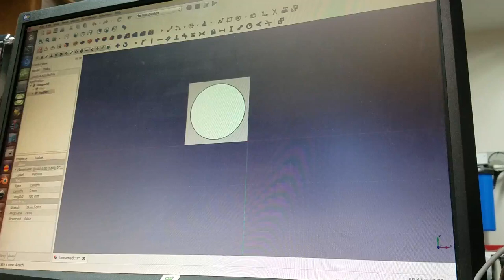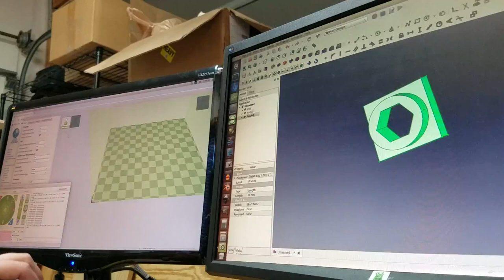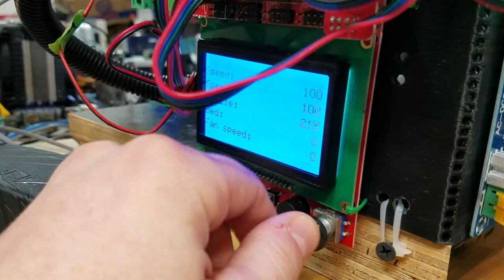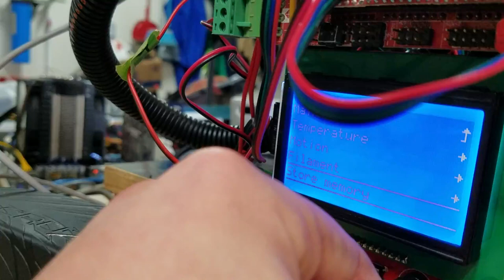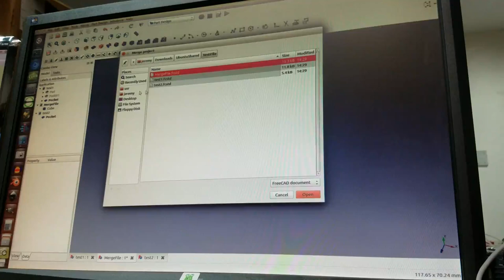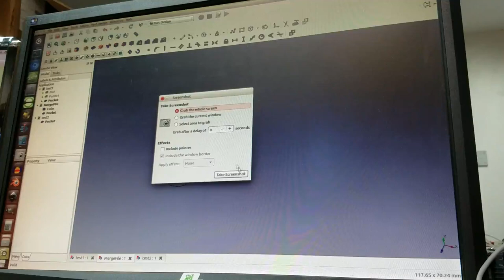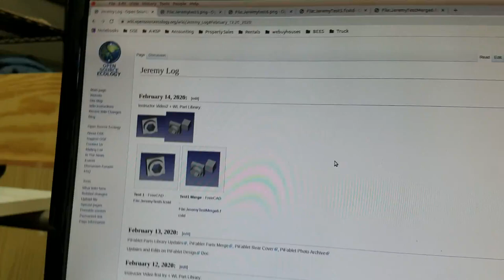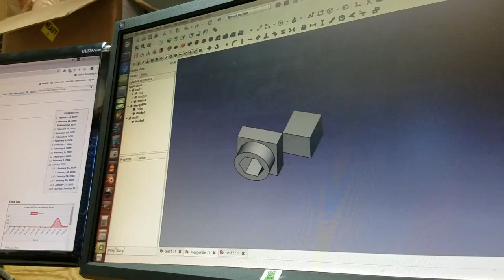Instructor Exam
If you would like to be an instructor at the Open Source Microfactory STEAM Camp - here are the 5 steps that you must be able to do for Level 1 proficiency:

1. Create a 3D object in FreeCAD
2. Slice and print it.
3. Create a part library and add your object to it
4. Merge your object with another to create an assembly
5. Document all of this on your Work Log.

And by the way - you need to build the 3D printer first.

The detailed steps are at

Here is Jeremy Drost - first person to take on the Exam and do it with flying colors this Valentine's Day - in 8 minutes from design to print to documentation! Congratulations to Jeremy for paving the way for thousands of people to follow.

So now Jeremy will be teaching at our next Open Source Microfactory STEAM Camp, which is now expanding to 4 locations, and first time in Oceania